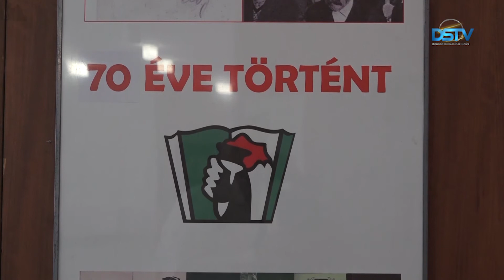A Csemadok megalakulásának 70. évfordulóját ünnepelték városunkban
A Csemadok megalakulásának 70. évfordulóját ünnepelte a kulturális szövetség dunaszerdahelyi járási szervezete. A jubileum alkalmából a Csaplár Benedek Városi Művelődési Központban tartottak összejövetelt, ahol ünnepi köszöntők hangzottak el, okleveleket adtak át, és a közönség kulturális műsort is láthatott.